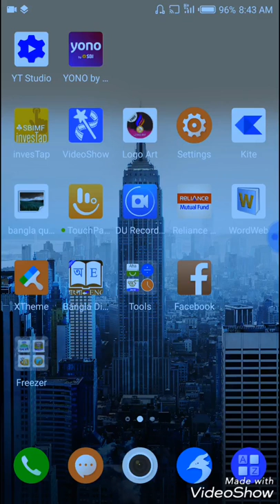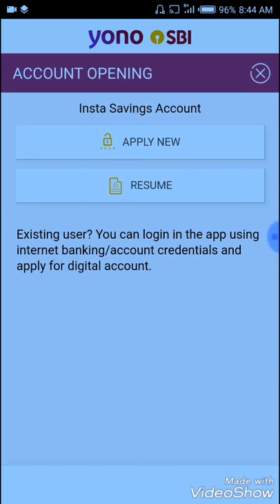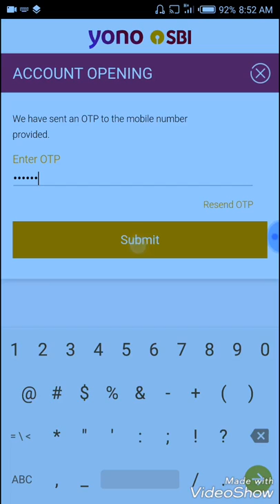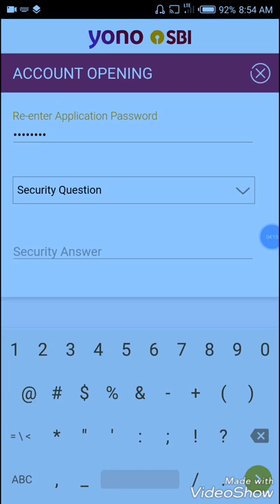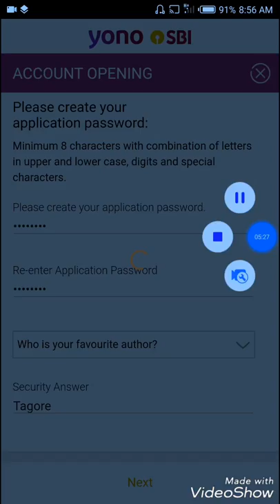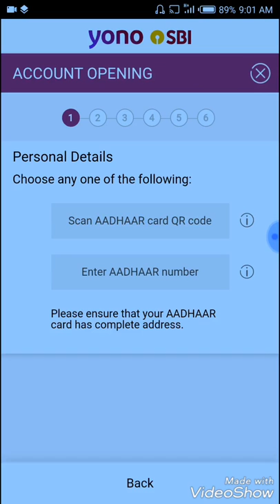How to open SBI Insta Savings account || Yono app|| Account opening..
1.How to Open SBI Insta Savings account through Yono App by sbi.

You Only Need One app for all your banking, shopping,insurance and investment needs.

 How to open SBI Snsta Savings account in only 5 minutes through yono app by sbi. Now you can open sbi insta account easily from home. No need to go to bank now.(.কি ভাবে
 sbi Insta savings account ওপেন করবেন মাএ মিনিটে...)